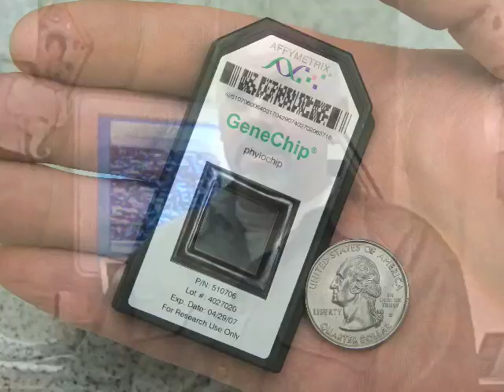PhyloChip Tackles Coral Disease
Scientists at Berkeley Lab and the University of California, Merced are using an innovative DNA array developed at Berkeley Lab to catalog the microbes that live among coral in the tropical waters off the coast of Puerto Rico.